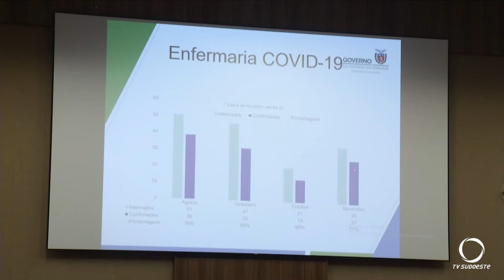Amsop emite recomendação aos município